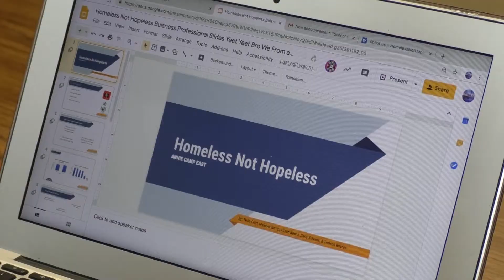Homeless Not Hopeless EAST Project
There are more than 350 homeless people in Jonesboro, according to the HUB. Annie Camp Junior High’s E.A.S.T. program is trying to do something to help. Northeast Arkansas’ Alexis Padilla tells us how.